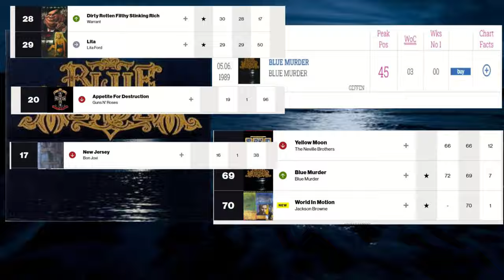A Blue Murder Documentary